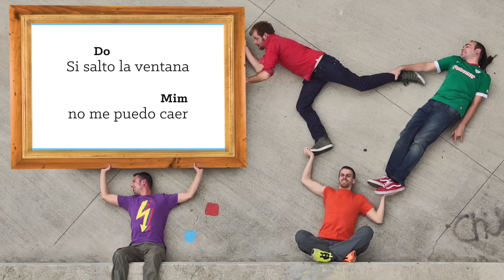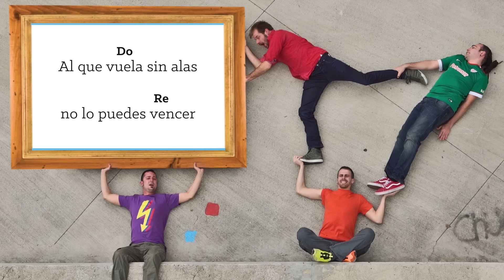"Y se fue", La Pegatina (con Onda Vaga)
Tema del disco "Revulsiu", sólo incluído en la edición latinoamericana y estadounidense. Colabora el grupo argentino Onda Vaga!